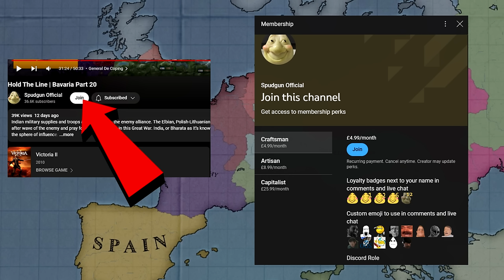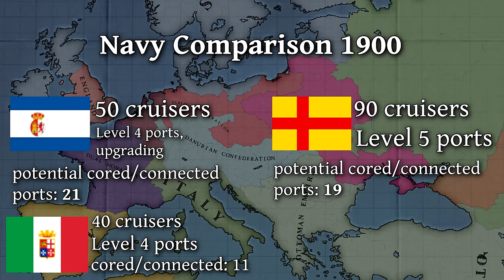The End of Burgundy? | Bavaria Part 21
The Joker nation has been through hell this campaign. Now it’s going to get even worse. A Mediterranean alliance has formed to support the Dual Monarchy and check Scandinavian dominance, with Burgundy first in the firing line. As the dust settles from the Great War, and the humbling of the Asian Hugbox by the ADF, the diplomacy is shifting. The status quo could not continue.

The Rhineland, one of the key regions of Germany, will be transferred to me. All I have to do is nothing. Burgundy agreed to give it to me in exchange for letting him fight the Dual Monarchy… This deal didn’t say anything about the DM getting OTHER allies.

00:00 Recap
04:03 Intro - Channel Membership
06:10 The 3v3
15:53 The Rhineland
18:55 Tonight’s Biggest Loser
24:07 The Batavian Invasion of Burgundy
30:29 Mr Elbians, Tear Down This Hugbox!
37:09 Wars that make sense
41:00 3v3 Analysis
43:17 Diplomacy Analysis
44:41 Naval Invasion Analysis
48:21 Navies, Pops & Outro

Music used in order of appearance:
Bismarck War Theme, CIV5 soundtrack
Francaix Preludes no. 15 Sostenuto Db major, Chopin
Symphony no.3 “Rhenish”, Schumann
“1775 Battle at Bunker Hill”, Empire total war soundtrack
Enrico Dandolo war theme, CIV5 soundtrack
Symphony no.6 Pathetique, Tchaikovsky
Fruhlingsstimmen, Johann Strauss II
Tannhauser Overture, Richard Wagner